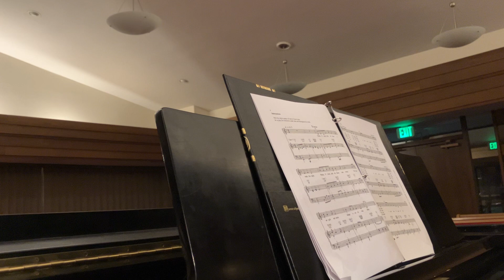"Watch O Lord" That You May Have Life Haugen Sing-along for practice